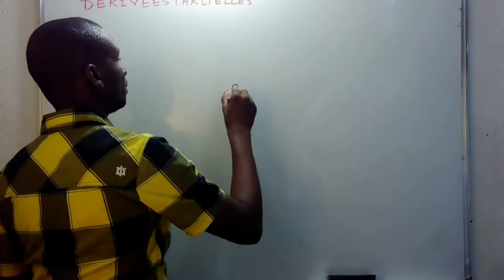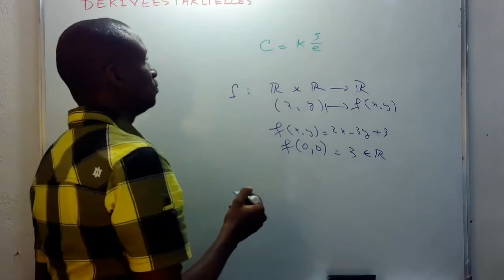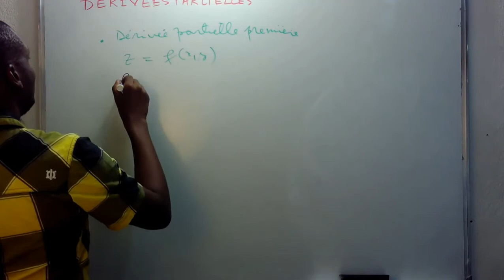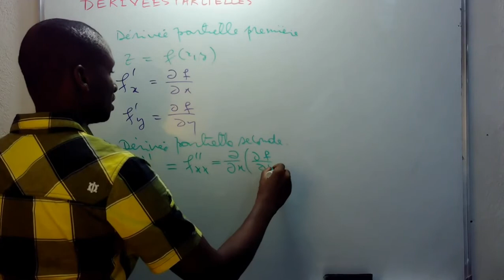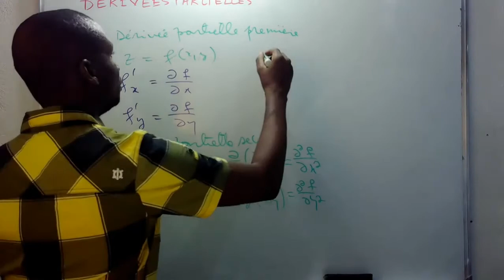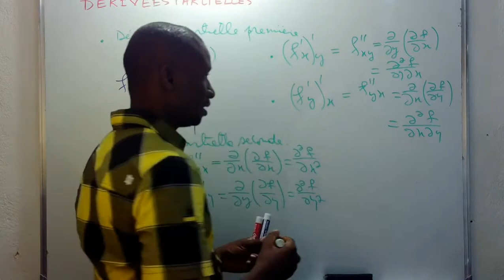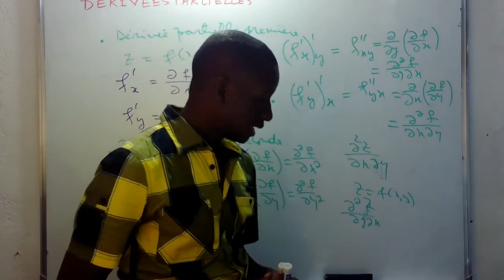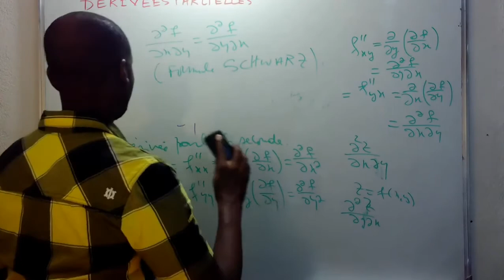Dérivées partielles // Fonction de plusieurs variables - Cours 1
Introduction aux fonctions de plusieurs variables , Dérivées partielles première et seconde, Dérivées partielles croisées